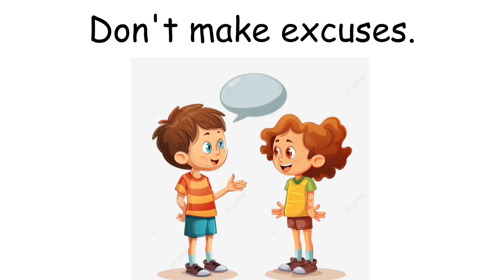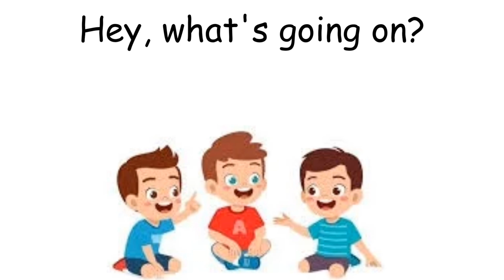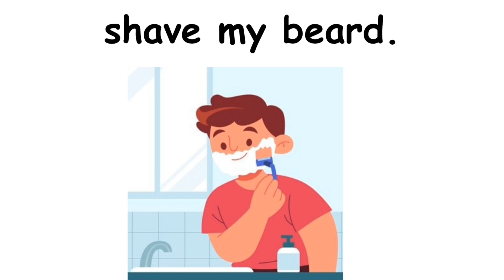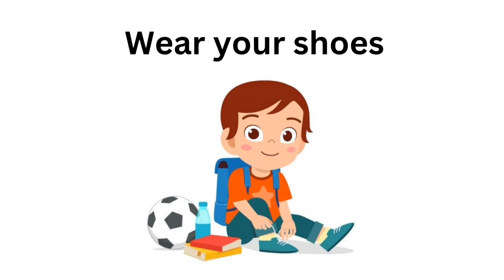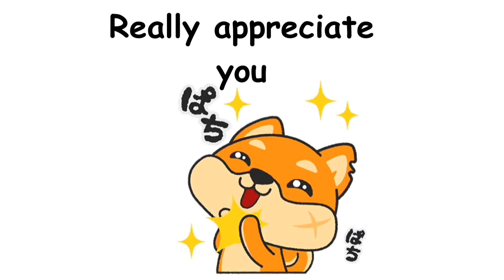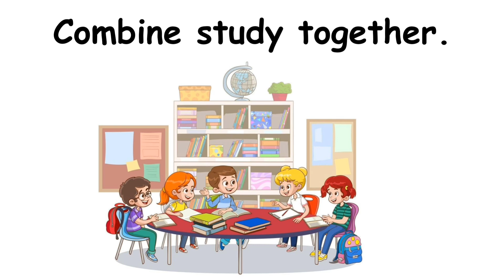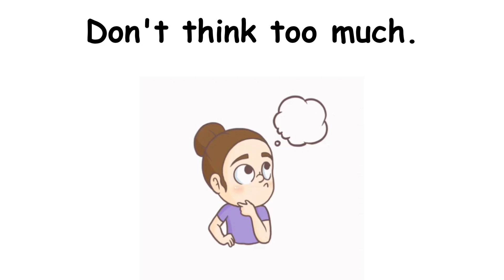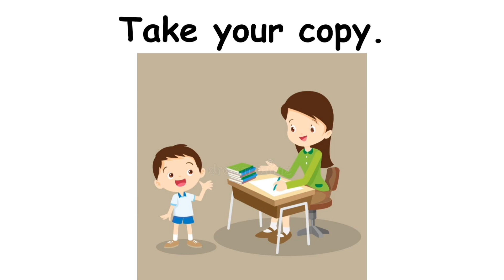Speak English Sentences for kids | Learn daily use English sentences | Daily Routine use sentences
Kids open window channel
Join us for an exciting journey where education meets entertainment, as we present "English Story Fun Time: Learning and Laughter Combined!" This series is designed to provide a delightful and engaging way for children and language learners of all ages to enhance their English language skills.
English story for learning english, english short stories for learning english, english moral stories for learning english, english story with subtitle for learning english,
Spoken english learning videos, how to improve engliah speaking skills, english speaking practice, how to prove english language, vocabulary words english learn, how to speak english fluently and confidently, improve you comunication skill in english, improve english vocabulary and speaking, english listening practice
"Learn_English_Class" "learn English through story" "English Story For Listening"

 Body Health Issues
English for beginners
Learn English
Body health problems
Health issues vocabulary
Common health problems
English sentences
English vocabulary
Beginner English lessons
Health-related sentences
Basic English
English practice
Everyday English
Medical vocabulary
Health symptoms in English
English for healthcare
English learning
English phrases for health
Health and wellness vocabulary
Easy English sentences
Health problems in English
Speaking English
English conversation
Health vocabulary for beginners
Health Problems Vocabulary with sentences
Listen and Learn
Learn English vocabulary about body health problems,
 health issues
health proble,s expressions
Illnesses |
body pain vocabulary
Basic vocabulary sentences about expressing your health problems in English.
Body Health Problems |
action verbs
english sentences
english story for learning english
action verbs
action words
learning verbs
english language learning
learn english
learning english
English grammer
english vocabulary
100 Action Verbs
daily life vocabulary with examples
English Vocabulary
english story
how to make sentence in english
Illness Body Pain Vocabulary |
 English Vocabulary Verbs |
 English Verbs

daily verbs english practice how to teach daily activities in english english words daily use sentence english story with action
learn english speaking practice for daily life daily use verb